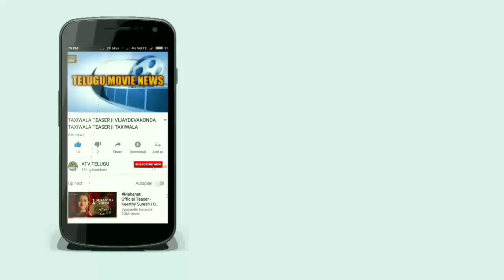SARKAR MOVIE FIRST LOOK TEASER || VIJAY THALAPATHY SARKAR MOVIE TEASER || SANKAR MOVIE TRAILER